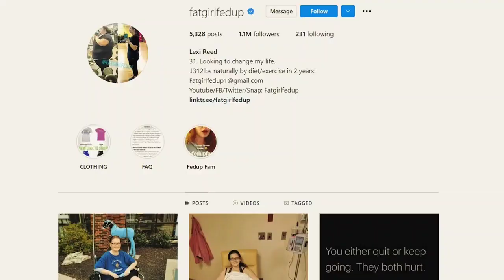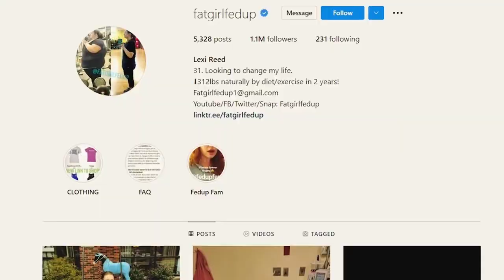STRONG WILL AND LOVE DO WONDERS#story strong will sports health couple love loveyourself #001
THE FAT GIRL THAT EVERYONE MADE FUN OF HER,THE MOST SHARED STORY IN THE WORLD
top10,10,lists,most,
worst,best,unusual,
best,curiosity,s,weird,incredible,
in the world,in the world
top 10,secrets,most,amazing,most amazing,incredible,facts,interesting,technology,documentary,people,creations,mysteries,beamazed,
top10,10,lists,most,worst,best,unusual,
best,curiosity,s,weird,incredible,
top 10,secrets,most,amazing,most amazing,incredible,facts,interesting,technology,documentary,people,creations,mysteries,beamazed,